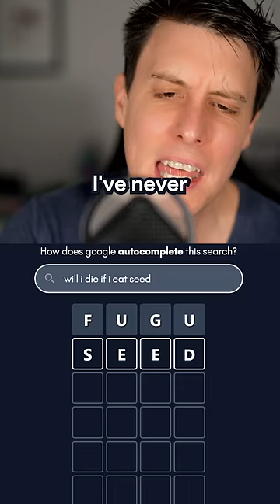Will I Die If I Eat..?💀Google Searchle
searchle.net